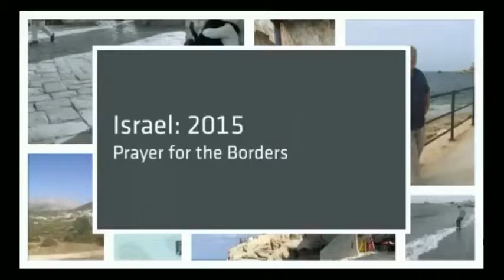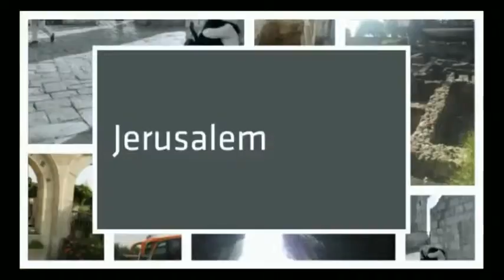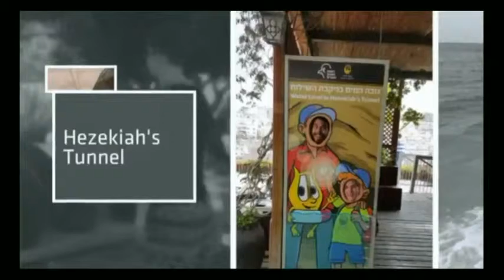Israel Liberty Team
Israel Liberty Team will be leading the service. They are back, fresh from ten days of surrounding the borders of Israel with worship, prayer, declarations, and releasing the sound of grace inside of Jerusalem. Now it’s time to bless our borders and release the sound of grace in our city.